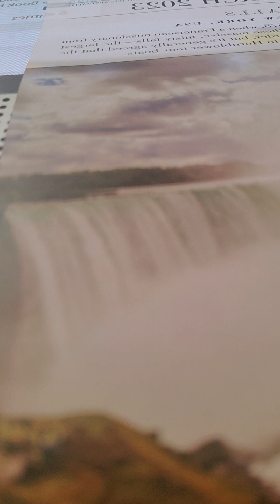Joel 1 kjv